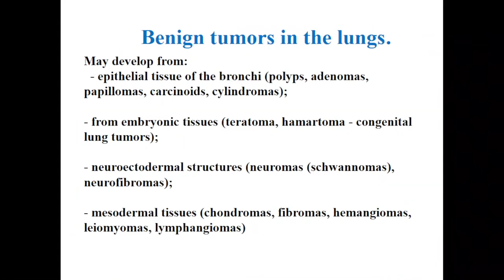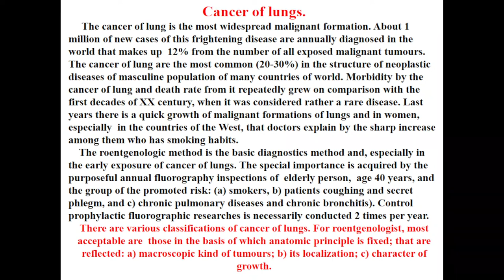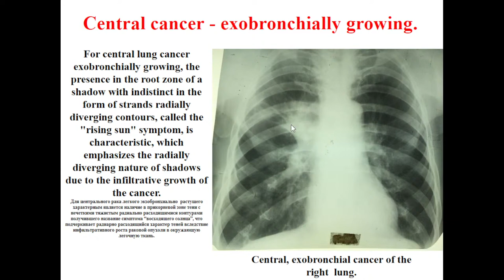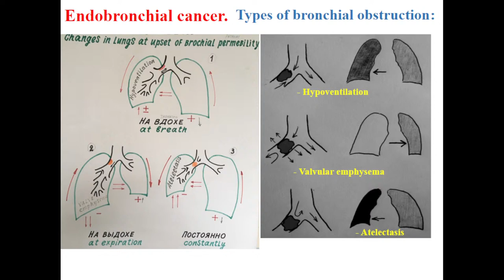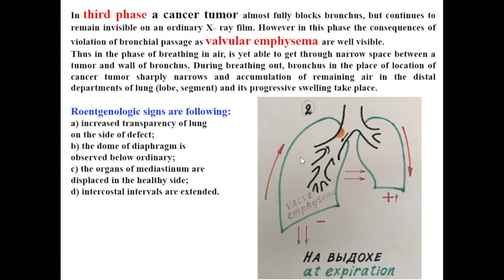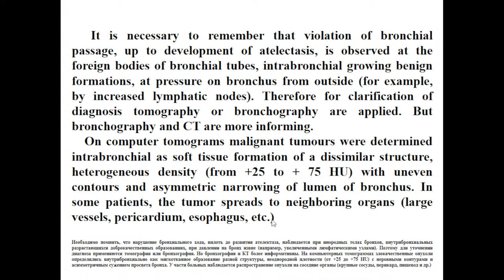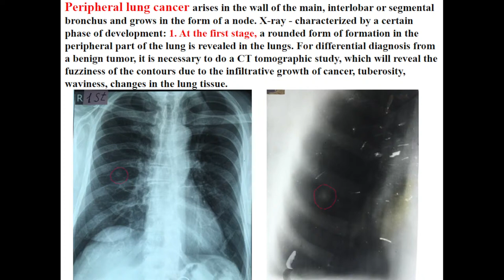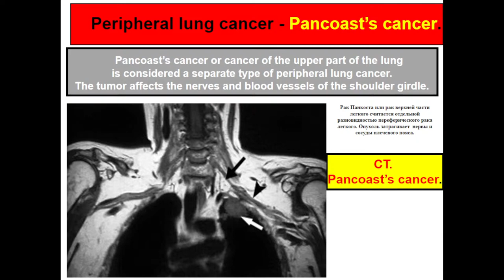15:00-16:30 X ray diagnostic of tumors of lungs and mediastinum